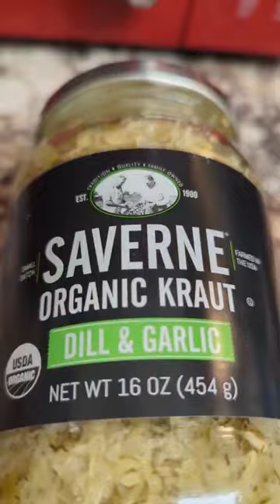Guinness Corned Beef Recipe bringing out that Irish in me!